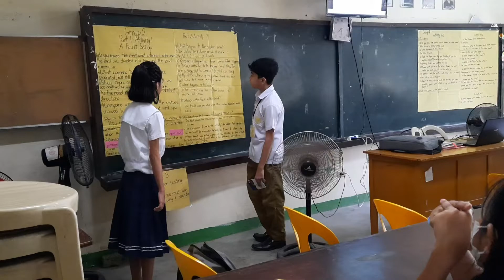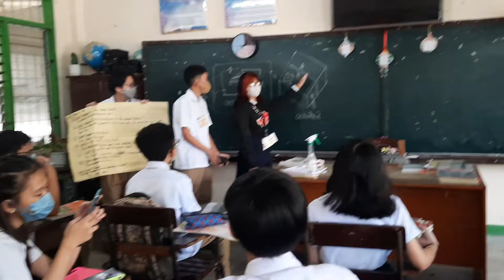Science 8. Q2. Activities on Earthquake and Fault